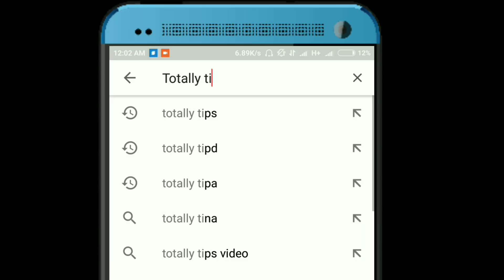हंस-हंस के लोटपोट हो जाओगे || funny new comedy video😀😀 || Totally tips || Nilokheri Boys 😀😀😀😊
हंस-हंस के लोटपोट हो जाओगे || funny new comedy video😀😀 ||
Funny Prank Video of 2017
مضحك المزحة فيديو عام 2017
2017年的滑稽的惡作劇視頻
2017 এর মজার কৌতুক ভিডিও
2017年の面白いいたずらビデオ
2017 Komik Prank Videosu
Забавні розіграші відео 2017 року
Vidéo Funny Prank de 2017